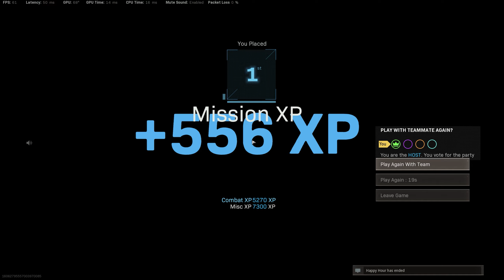CODW KRIG6️⃣ Roflsoar stk100650 ELSA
CODW KRIG 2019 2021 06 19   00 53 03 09